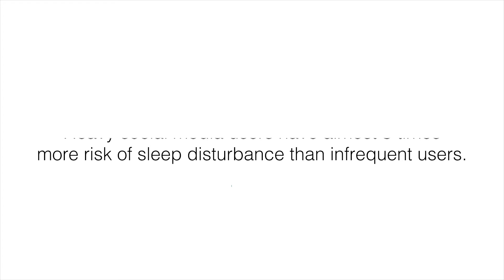How to break up with your social network at bedtime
Having trouble sleeping? Perhaps you need to detox from your social network! Have a look at these tips from the experts at Mayo.